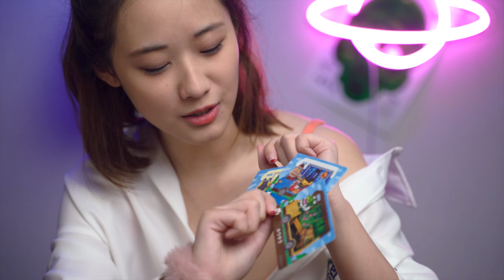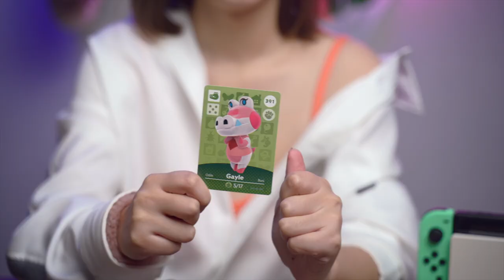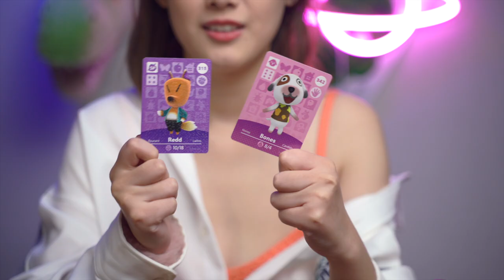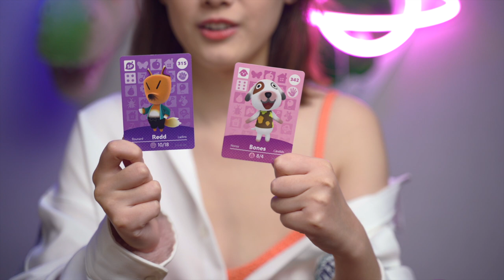10萬訂閱成就達成！b站小銀牌開箱+動物之森amiibo卡開卡包｜小寧子